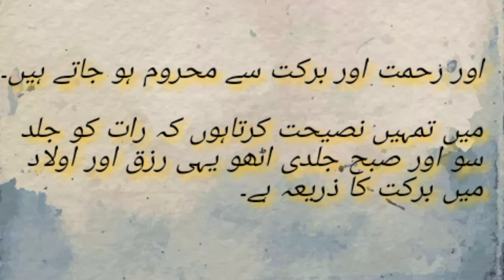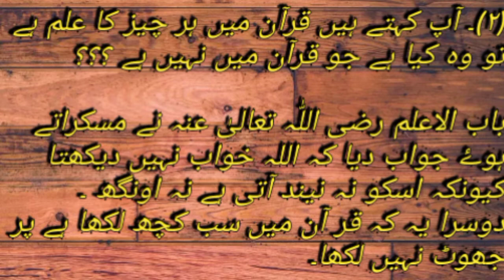Raat ko jaldi q Sona chaye Hazrat Ali R.A bakri ki misal se samjhaya. qoutes, aqwal, yahudi k sawal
why should we go to bed early at night Hazrat Ali R A explained with example of goat
Jew and Christian asked questions to Hazrat Ali R A
best qoutes of Hazrat Ali R A
Raat ko jaldi q Sona chaye Hazrat Ali R.A bakri ki misaal se samjhaya. yahudi k sawal
Bakri rat me jaldi q soti hen kutte rat Bhar q jagte
 Hazrat Ali R A k aqwal